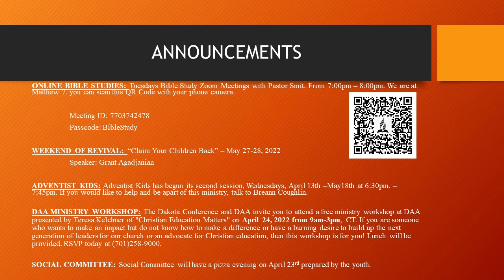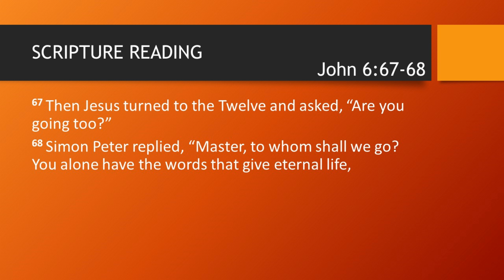The Faithful Few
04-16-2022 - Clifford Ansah